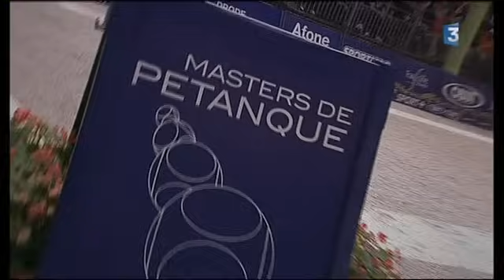FINALE MASTERS PETANQUE 2012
Finale à Nogent-sur-Margne :Lacroix, Le Boursicaud, Suchaud, Rocher VS
Sévilla, Quintais, Gasparini, Cortes